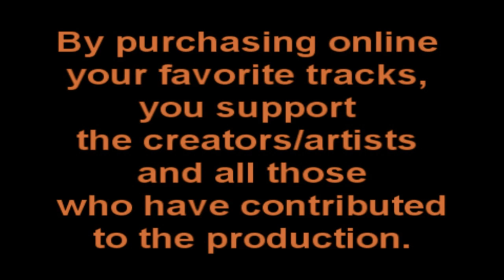Carousel - Cumin Blue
Cumin Blue - Carousel

Director of photography - Ioannis Panousakis
Camera/Editor - Vassiliki Chryssikou

• Aléxandros Kapsokavadis: Acoustic & Classical Guitars, Lavta, Portuguese Guitar                                                                                                   • Effie Zaitidou: Kanun
• Álkistis Raftopoulou: Piano, Music Box
• Fotis Milonás: Flute, Clarinet, Piccolo
• Dimitris Kazanis: Violin                                                                                       • Manos Epitropakis: Cello                                                                                   • Theódoros Kouelis: Contrabass
• Simone Mongelli: Cajon, Shaker

Production Supervision
StudioStigma CreativePlace